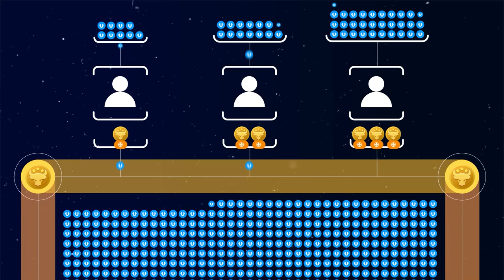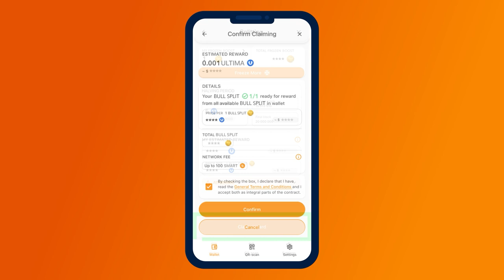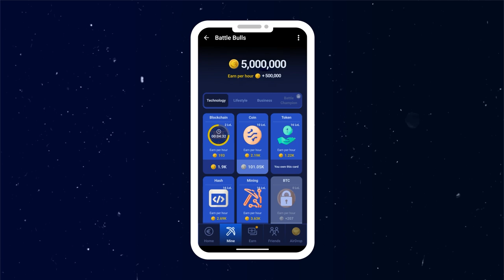كيف يمكن تحصيل مكافآت باستخدام توكن BULL SPLIT؟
ما يميّز اللعبة Battle Bulls أنها تمكّنكم من الحصول على أرباح حقيقية. الموضوع سهل جدًا:

✔️ قوموا بزيادة الرصيد الدخل للساعة؛
✔️ استبدلوا ما يتراكم في "الدخل للساعة" على الرصيد إلى BULL SPLIT توكن من خلال الأيردروب؛
✔️ جمّدوا BULL SPLIT واحصلوا على مكافآت يومية بالعملة المشفرة!

تابعوا الفيديو للمزيد عن العملية برمتها، ولا تترددوا في مشاركته مع الآخرين!

ultima ar_ultima ultimatoken token battlebulls#